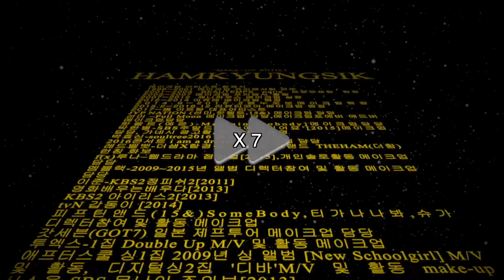MENS BEAUTY) 현직 아이돌 메컵아티스트님께 아이돌메컵 받아봄!/ 기수의 오해와 진실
기수를 향한 오해가 풀린영상이라고나 할까요? ㅎㅎㅎㅎ
넘나 유명한 메이컵 아티스트님을 어렵게 모셔서
갖은 꿀팁 탈탈 털었습니다... 재미있게 봐주시구요
함경식의 이쁜공식

기수의 일상? 인스타 퐐로미

기수 오픈 스튜디오는
서울시영등포구 영등포동7가 94-37 세명빌딩 301호 입니다